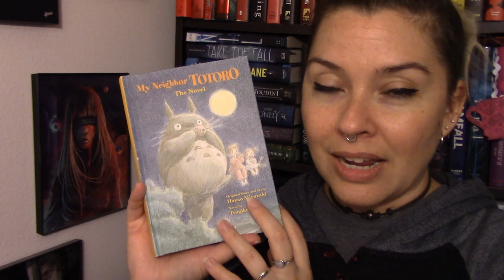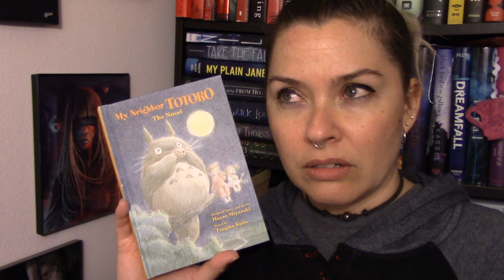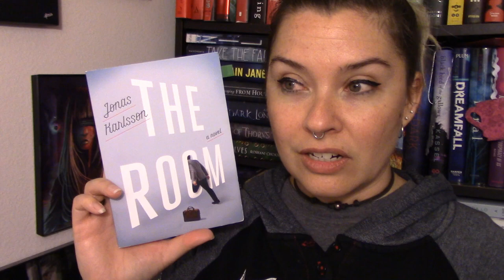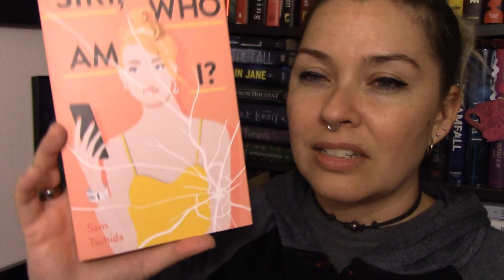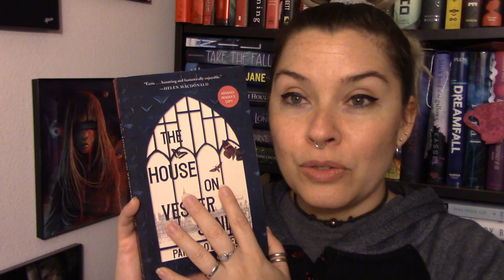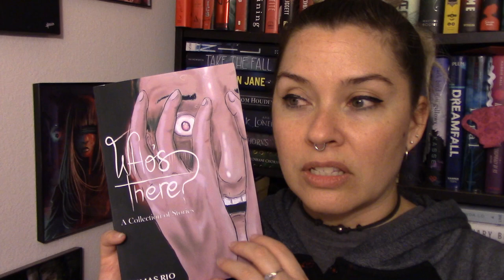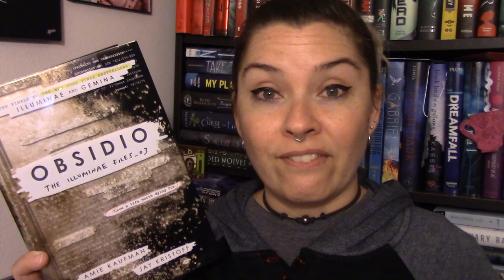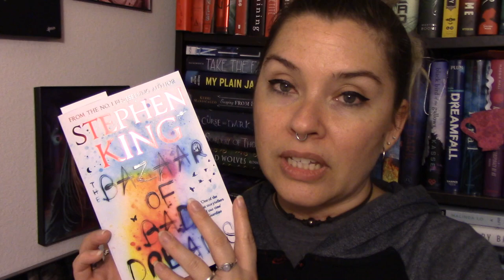January Wrap Up || 2021 || Obsidio, Who's There?, My Neighbor Totoro, The Room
Hi bookland :) This was filmed back at the beginning of February, apologies for not posting it. I thought I'd had until I posted my February Wrap Up. lame. Anyways what did you think about these books if you have already read them and if you haven't, which ones are wanting to read?

Timestamps
Intro-0:00
Shiloh- 1:10
My Neighbor Totoro- 7:53
The Room- 13:31
Siri, Who Am I?- 19:12
The House on Vesper Sands- 21:10
The Man From the Train- 23:38
Who's There?- 28:14
Obsidio- 30:12
Books I still need to finish- 33:40
Outro- 36:44

Goodreads Reviews

or whatever ;)